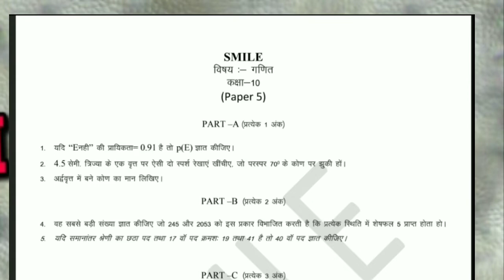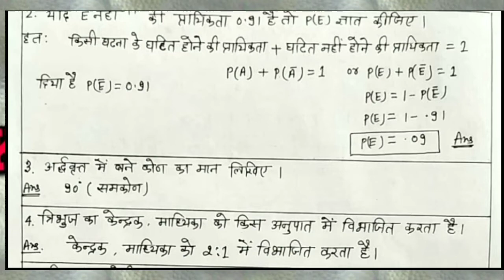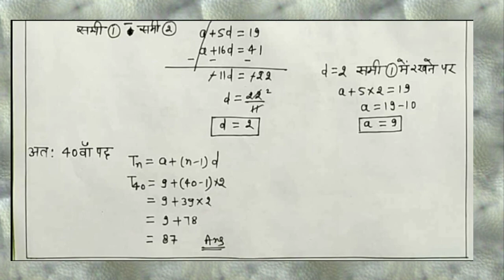SMILE प्रोजेक्ट कक्षा 10(बोर्ड परीक्षा) गणित प्रश्न हल सहित पार्ट 15 समांतर श्रेणी केंद्रक प्रायिकता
राजस्थान शिक्षा विभाग के एक महत्वपूर्ण प्रोजेक्ट स्माइल प्रोजेक्ट के तहत रोज 9 बजे सभी छात्रों के लिए विषय सामग्री उपलब्ध करवाई जाती हैं।ताकि अधिक से अधिक छात्र घर बैठे ही पढ़ाई कर सके ।बोर्ड परीक्षा की तैयारी भी ऑनलाईन ही घर बैठे कर सके।इसी स्माइल प्रोजेक्ट के तहत कक्षा 10 गणित विषय के रोज 10 प्रश्न हल करने के लिए दिए जाते हैं। तो हम इन छोटे छोटे वीडियो के माध्यम से उन महत्वपूर्ण प्रश्नों को आप को प्रतिदिन समझने का प्रयास करते हैं।ताकि आप उन्हें अच्छे से समझ के बोर्ड परीक्षा में अच्छे अंक ला सके।
शुरुआती पार्ट यहां क्लिक करके पढ़ें
SMILE कक्ष प्रोजेक्ट कक्षा 10 (बोर्ड परीक्षा) गणित प्रश्न हल सहित ( दिनांक 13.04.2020) छोटे छोटे वीडियो के द्वारा समझाने के प्रयास किया गया है ताकि छात्र घर बैठे ही पढ़ाई कर सकें।ओर अच्छे अंको से पास हो सके ।